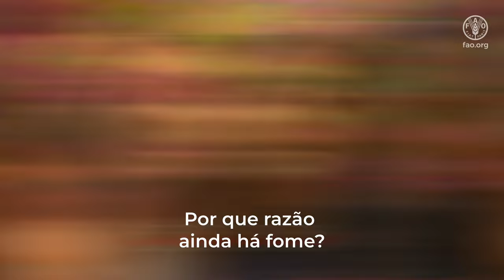Todas as crianças têm direito aos alimentos – Vídeo musical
Todas as crianças têm direito aos alimentos
Por isso, grita bem alto
Para uma vida e um futuro melhores

Digam-me
Crianças que adormecem com fome?
Seja qual for o país, temos o direito de comer!

Por que razão se vê a fome na televisão?
Não faz sentido, o mundo tem comida que chegue para todos!

Por que razão se nega a alguns
O direito de comer, se a terra consegue produzir?

Porquê tanta dor e conflito?
Incrível não passarmos disto!

Porquê? É o clima? É a economia?
Tanta gente a sofrer de desigualdade!

Por que razão ainda há fome?
Quando a combatemos há anos!

Por que razão do campo ao prato
Não temos um sistema alimentar fiável

Por que razão não há paz no mundo?
Ninguém deve controlar quando e como comemos.

Da semente ao fruto
Comida não é só uma palavra, é um direito, uma necessidade.

Podes ser um herói da alimentação de mente aberta
e hábitos saudáveis, conhece os teus direitos.

Podemos inovar mantendo a tradição,
Um planeta mais verde, ar puro, vida melhor.

Ajuda aí, por pouco que seja
Informa-te aprende a ler os rótulos.

Escolhe bem, desperdiça menos, educa
Ensina os teus a melhorar o mundo de verdade.

Acesso fácil, essa é a chave
Alimentos seguros, baratos e nutritivos.

Semeia a mudança
Em breve, mostraremos o caminho.